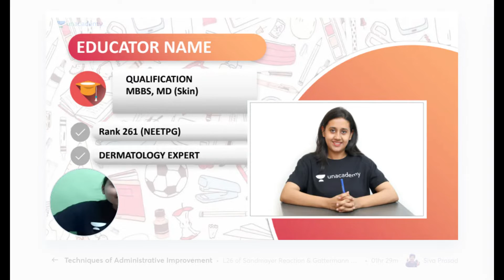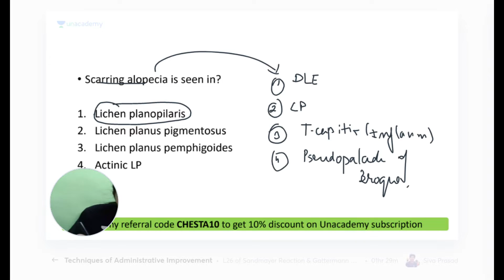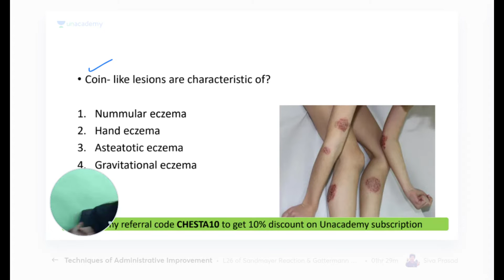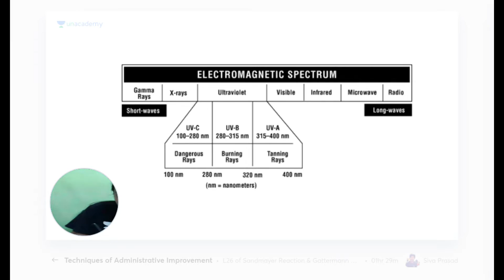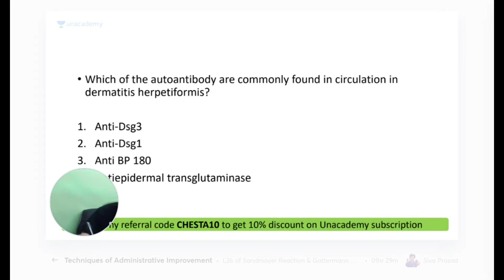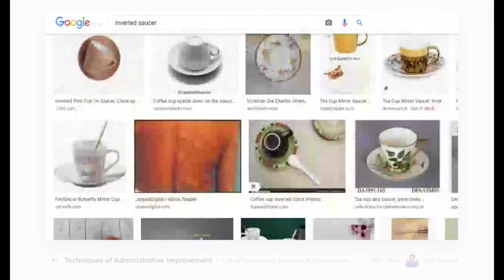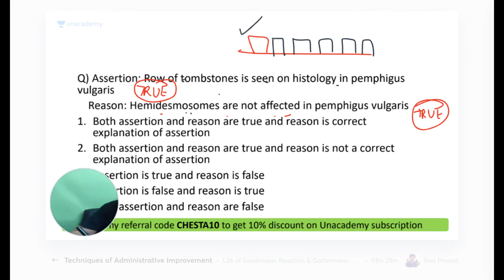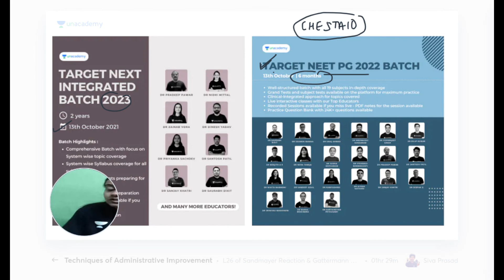Target FMGE: Must Know Images in Dermatology | Let's Crack NEET PG | Dr.Chesta Agarwal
In this session, Dr. Chesta will be teaching about Target FMGE: Must Know Images in Dermatology.

Iconic:
Unacademy & PrepLadder
With Unacademy
All Resources Included in PLUS Subscription
- Live Batches
- Recorded Classes
- QBank & Notes*

With PrepLadder
All Resources of Dream Subscription
- Video Lectures
- QBank 3.0
- Rapid Revision
- Snapshot & Treasures